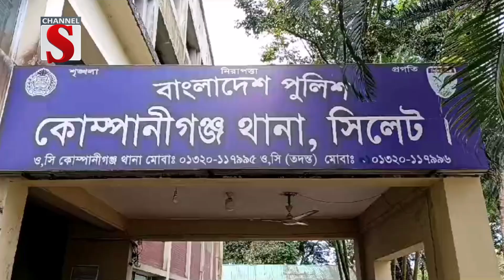সিলেট সীমান্তে গুলিতে নিহত দুই বাংলাদেশির মরদেহ হস্তান্তর | Sylhet Boarder | Channel S News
সিলেটের কোম্পানীগঞ্জ উপজেলা সীমান্তে ভারতীয় খাসিয়াদের গুলিতে নিহত দুই বাংলাদেশি নাগরিকের মরদেহ হস্তান্তর করা হয়েছে। সোমবার রাত পৌনে ৮টার দিকে মরদেহ হস্তান্তর করে ভারতের সীমান্তরক্ষী বাহিনী বিএসএফ। এ সময় উপস্থিত ছিলেন বাংলাদেশ বিজিবি কালাইরাগ ক্যাম্প কমান্ডার সুবেদার মিজানুর রহমানসহ আরও কয়েকজন বিজিবি সদস্য। বিষয়টি নিশ্চিত করে কোম্পানীগঞ্জ থানা পুলিশের ভারপ্রাপ্ত কর্মকর্তা গোলাম দস্তগীর আহমেদ বলেন, রাত পৌনে ৮টার দিকে যুবকদের মরদেহ হস্তান্তর করে বিএসএফ। নিহত দুই যুবক প্রায়ই ভারতের সীমান্ত এলাকা থেকে লাকড়ি কুড়াতে যেতেন । ধারণা করা হচ্ছে গতকালও লাকড়ি কুড়াতে গিয়ে স্থানীয় ভারতীয় খাসিয়াদের গুলিতে প্রাণ হারান তারা। এই ঘটনার আইনী ব্যবস্থা প্রক্রিয়াধীন রয়েছে।রোববার বিকেলে সীমান্ত এলাকায় ভারতীয় খাসিয়ার গুলিতে নিহত হন কালাইরাগ করবলাটুক গ্রামের মৃত ফজর আলীর ছেলে আলী হুসেন ও মৃত সুন্দর আলীর ছেলে কাউছার আহমদ.

1: News :
2: Entertainment News :
3: Sports News :